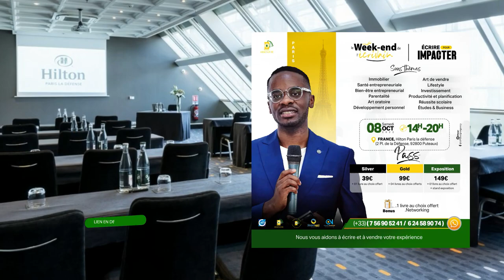Merçi Rodrigue Douanla pour Ce Témoignage Exceptionnel